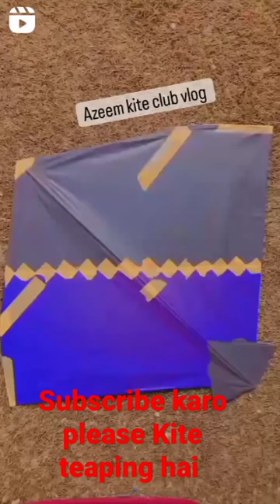kite club vlog channel short